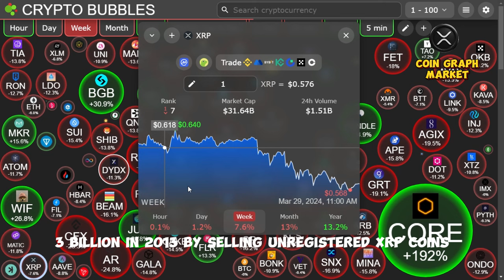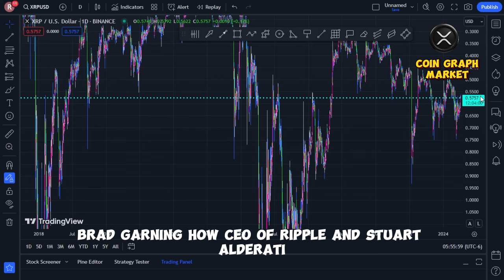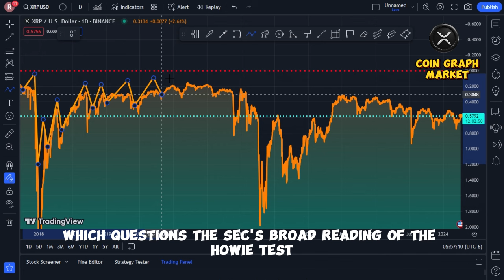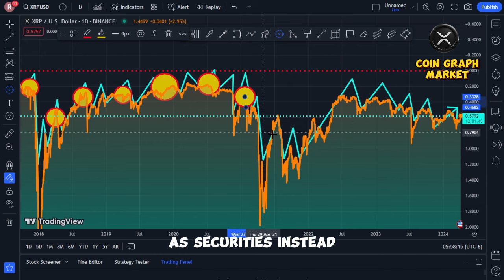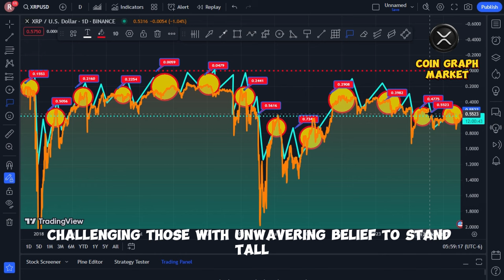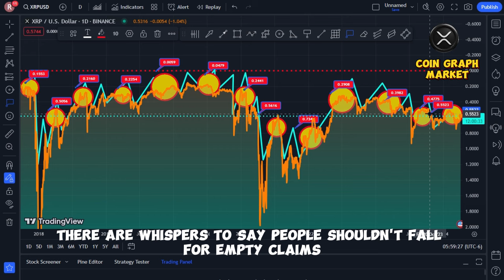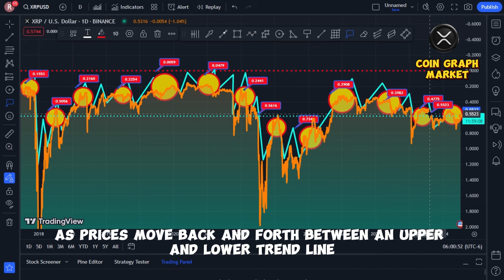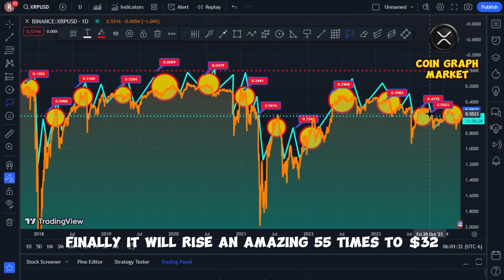SEC OFFERS SETTLEMENT WITH RIPPLE CEO !!! (MAJOR XRP WIN) - RIPPLE XRP NEWS TODAY